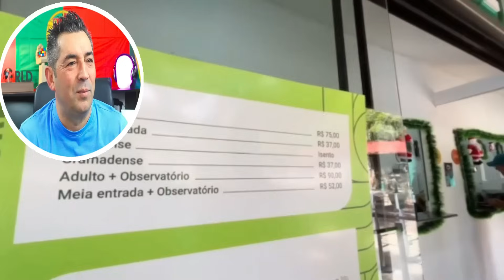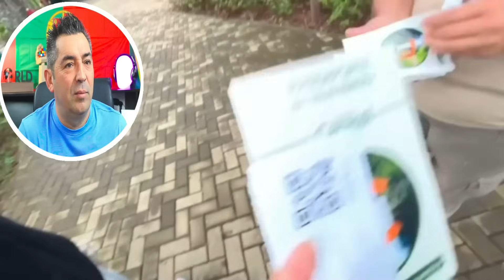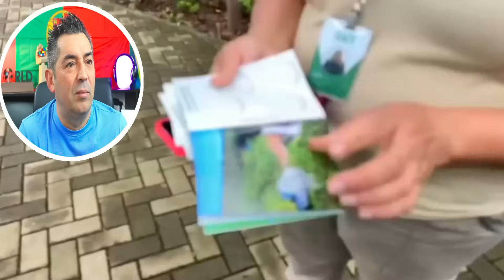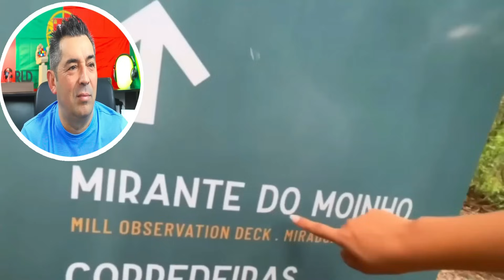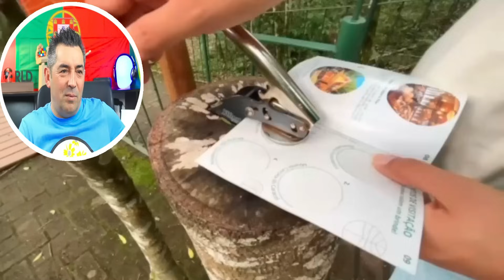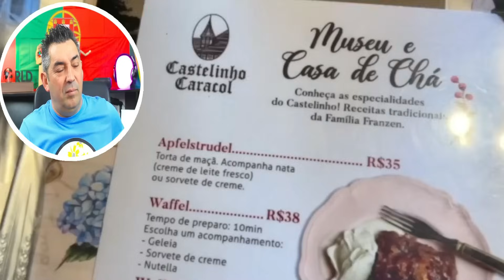Portuga reage a Um japonês conhecendo uma das cidades mais visitadas no Brasil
Este canal tem como objectivo promover tudo o que o Brasil tem de bom.
Amo esse País!
☑️ muito obrigado!

☑️ Meus outros canais, links abaixo ;